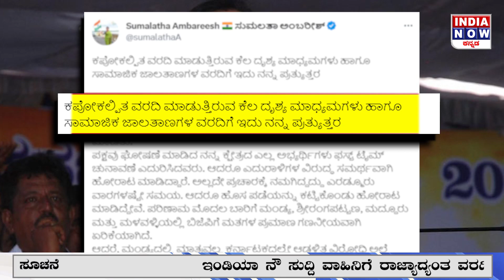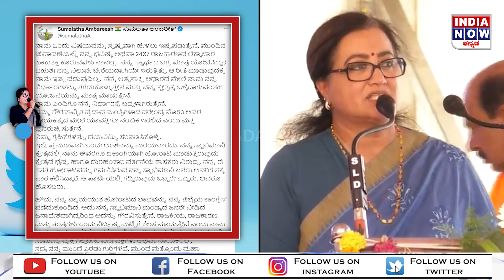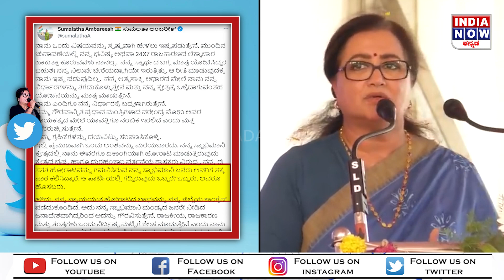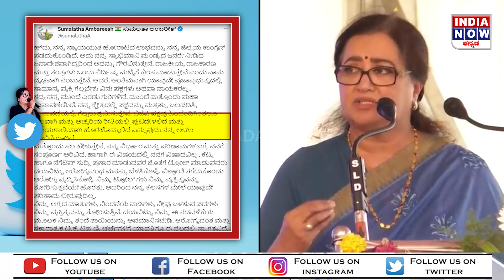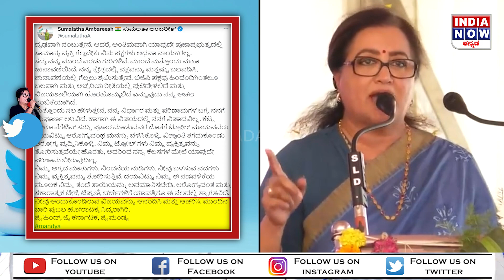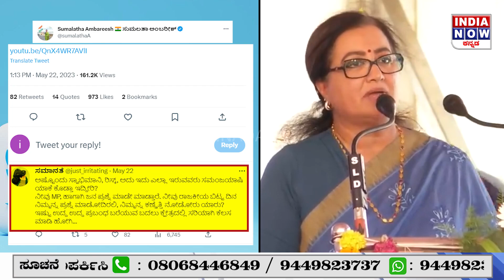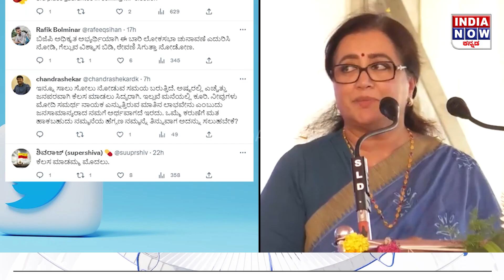Mandya ಬಿಜೆಪಿ ಸೋಲು ವರದಿ ಮಾಡಿದವರ ಮೇಲೆ ಸುಮಲತಾ ಫುಲ್ ಗರಂ..!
First time in India, Available in all regional languages across the country.
World at your fingertips @ INDIANOW.TV
About Us: IndiaNow Kannada brings you unbiased and comprehensive coverage of news and entertainment programmes in India. IndiaNow Kannada delivers reliable information across all platforms: TV, Internet and Mobile.